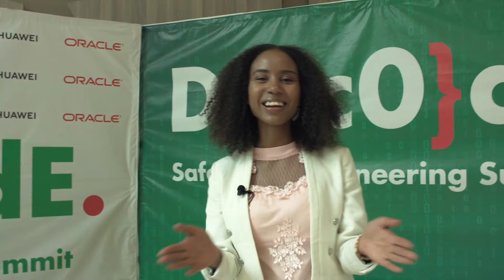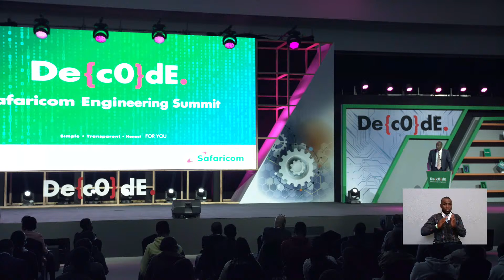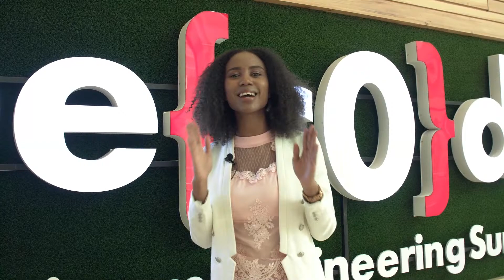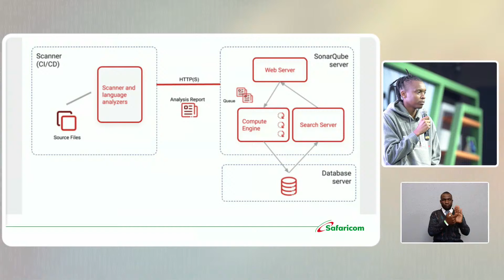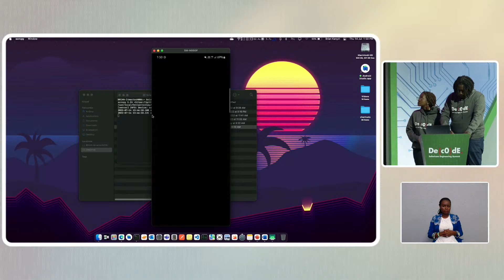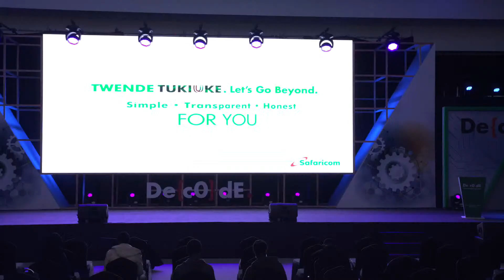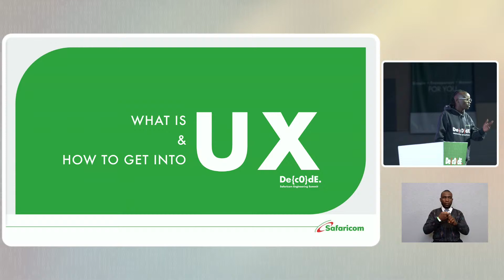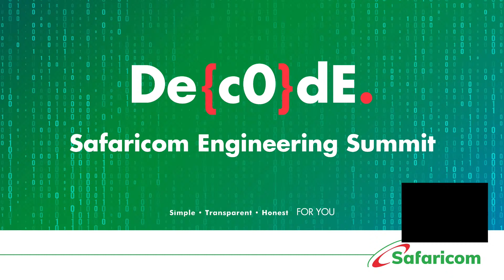Safaricom Engineering Summit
Be part of the Safaricom Engineering Summit to Connect, Learn and Network with Industry Professionals.